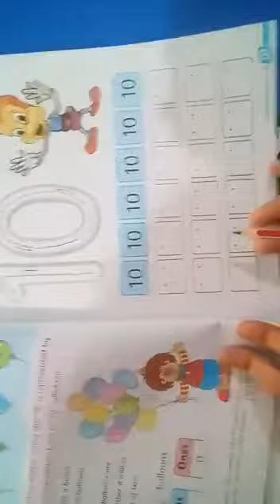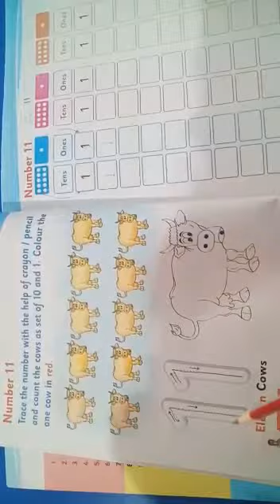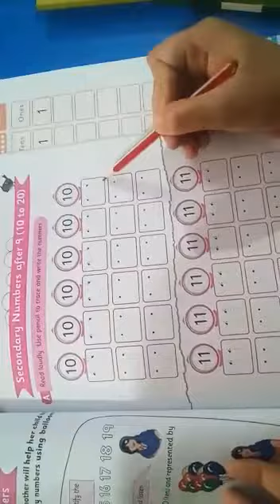Class nursery math counting Digit 10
in this video students will be learn counting and tracing of digit 10 and much more .